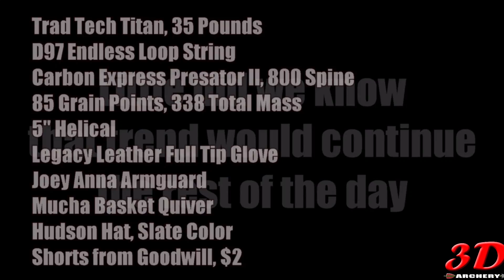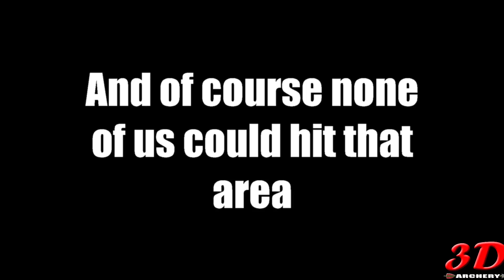3D Archery - Southside Rod and Gun Club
This week we are at the Southside Rod and Gun Club in West Hurley, NY. An Awesome Course with Awesome weather and some Awesome Friends, our shooting? Well, that was not so Awesome.